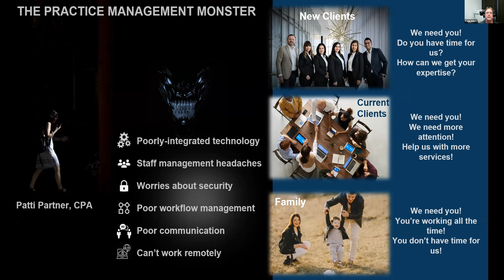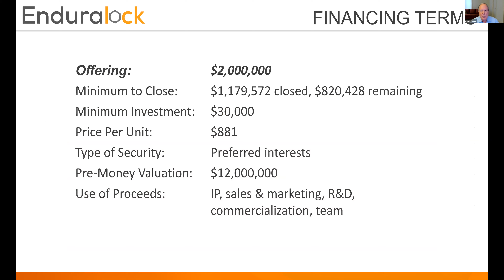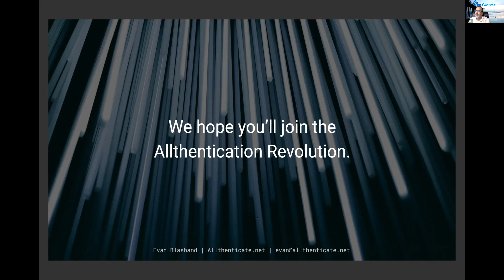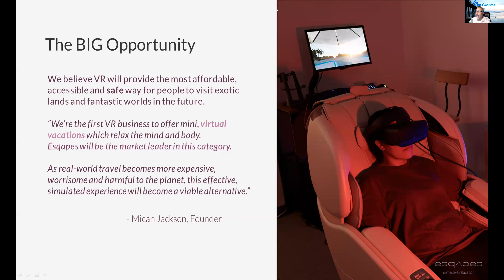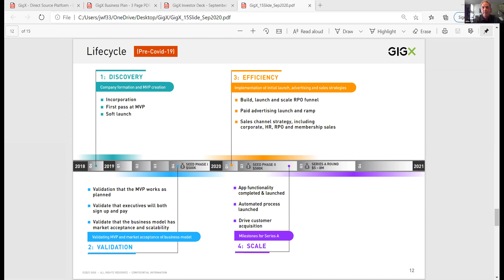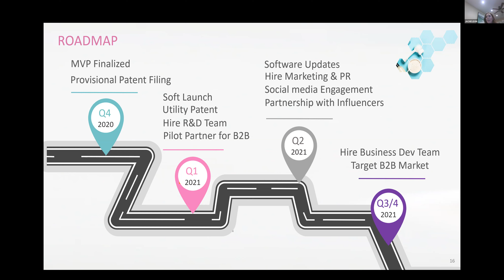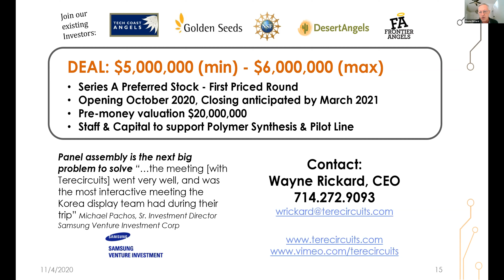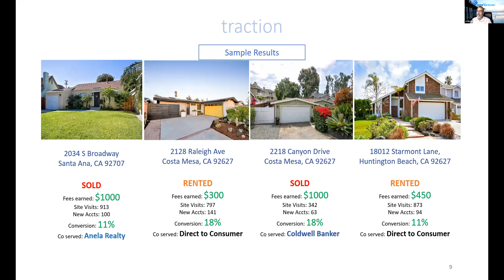NVPC - Live Judging - Hardware Software Tech Applicants